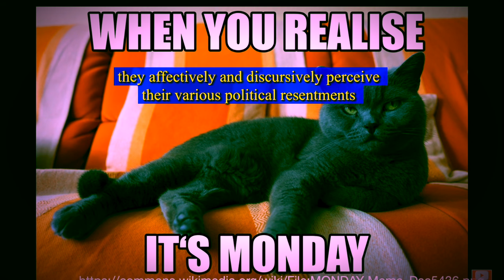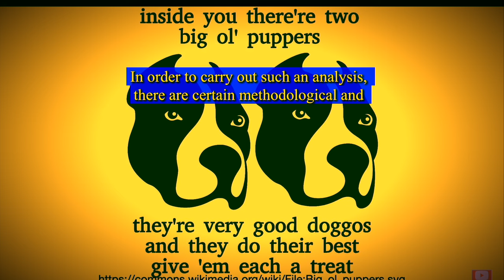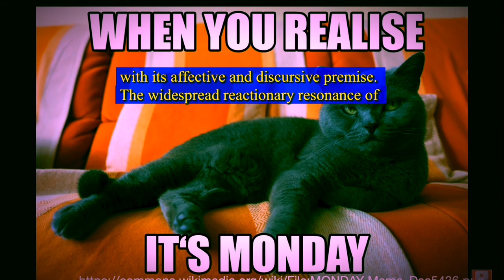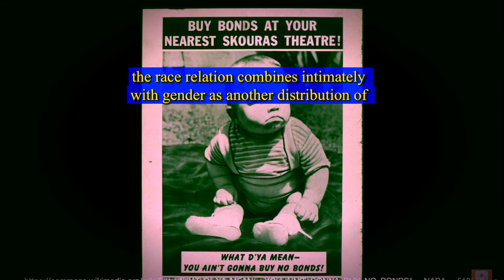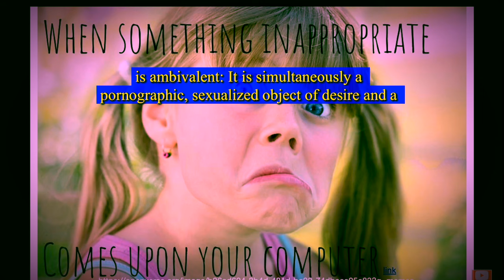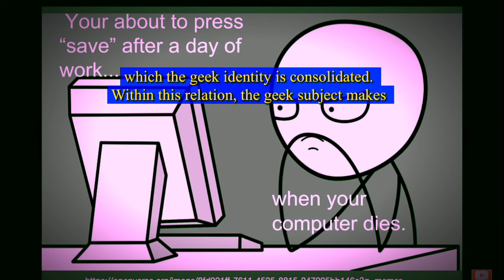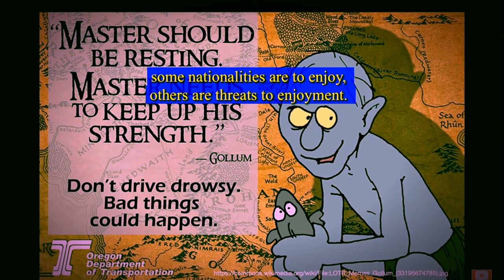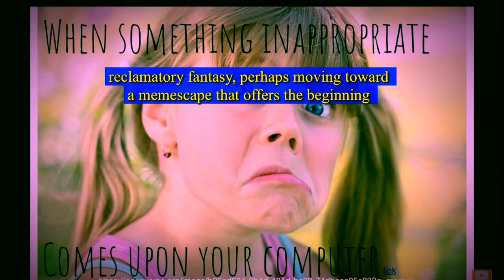🥰Cucktales: Race, Sex, and Enjoyment in the Reactionary Memescape😱 (Timestamps/Subtitles)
ABSTRACT: This article makes a critical contribution to the study of digital reactionary
movements by tracing the resonant circulation of “the cuck” memes across
various levels of racialized and gendered subjectivity. It argues that the
cuck meme resonates through composing an affective narrative of
deferred and stolen enjoyment at the intersection of personal, social, and
international politics. It follows the meme’s digital movements across
pornographic anxieties around the sexual prowess of the Black other (the
personal), the Gamergate events of 2014 and its politics of geek
masculine injury (the social), and the perceived threat of immigration to the
enjoyment-space designated as the nation (the international). Throughout, the paper makes three contributions. First, it theorizes the structuring role played by enjoyment as a political factor in historically shaping political subjectivity. Second, it shows how this political factor animates the transnational politics of contemporary reactionary movements and how they affectively and discursively perceive their various political resentments through narratives of enjoyment. Third, it demonstrates how memes as specific technical-aesthetic products allow the common resonance and articulation of these various resentments to shape a site of rectification for an enjoyment that is felt to be lost.

Uygar Baspehlivan, Cucktales: Race, Sex, and Enjoyment in the Reactionary Memescape, International Political Sociology, Volume 18, Issue 3, September 2024, olae026,

Timestamps

00:00:00 - Cucktales
00:00:03 - Abstract
00:01:40 - Introduction
00:18:09 - The Wife, the Cuck, and the Bull
00:22:25 - “Right to Enjoy”: Histories of Race, Whiteness, and Enjoyment
00:41:13 - Phallic Anxieties, Pornographic Conspiracies
00:52:23 - The Revenge of the Nerds: Gamergate, Masculinity. Feminist Killjoy
01:02:05 - Why Is Sweden So Cucked?: ..Queer Perversity..Masochist Nations
01:12:08 - Conclusion

This is an open access article distributed under the terms of the Creative Commons CC BY license, which permits unrestricted use, distribution, and reproduction in any medium, provided the original work is properly cited.You are not required to obtain permission to reuse this article.

Please note: that "CuckMemes" are not included because of copyright considerations and also the risk of breaching Youtube standards.